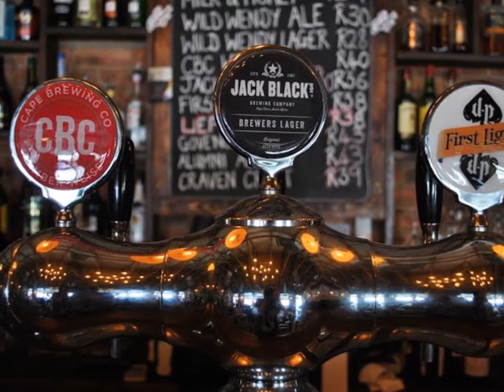Fat Harry's - Restaurants in Kenilworth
Fat Harry's is a Relaxed Restaurant serving Gourmet Burgers in Kenilworth, Cape Town. To view more Kenilworth Restaurants on Dining-OUT please